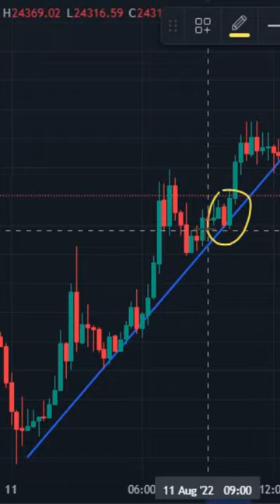How To Drawing Trand Line